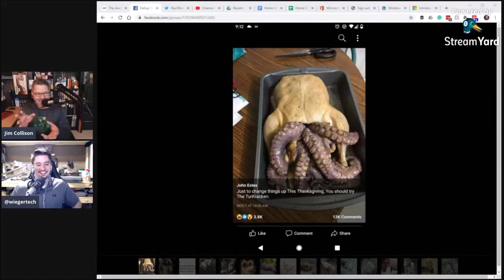Rich Hay and the 1909 Windows Update, Surface Hardware and Xbox - HGG423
Rich Hay joins us this week in his regular semi-annual rotation and is back from both the Microsoft Surface Event and Microsoft Ignite! Rich catches us up on the Windows 1909 Update and we get a trick to upgrade Windows 7 to Windows 10 ahead of the January 14th end of support event. We look at some new Surface hardware and the new Surface Laptop that Rich picked up at the event. We also talk a little Xbox and see a nifty new phone holder for the Xbox controller that will sure to be a hit!  I think you will enjoy the show.